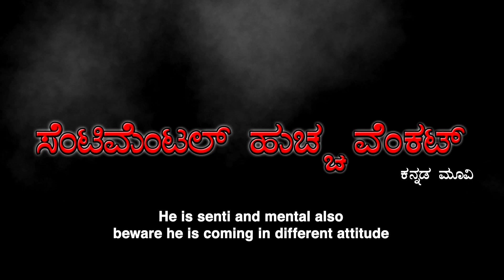Sentimental Huccha Venkat Movie Promo - 4 New Year Special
Venkat shares his views on various events that happen in the society with an intention to build a good world. Take a look at his social messages on his official youtube channel Huccha Venkat Official.